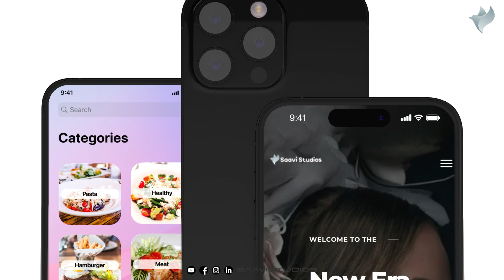Energetic App Promo By Saavi Studios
Get Ready to Elevate Your Experience! 🌟 Introducing the latest innovation from Saavi Studios - the app that’s set to revolutionize your daily routine! 📲✨

Join the movement and be part of the tech revolution! 🚀💼